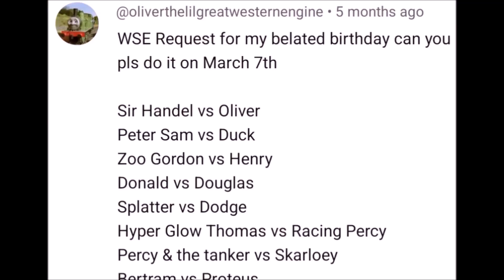BIG EDITION!!! | Thomas and Friends World's Strongest Engine 522!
This was Requested by @oliverthelilgreatwesternengine

Today's line up:

Sir Handel vs Oliver
Peter Sam vs Duck
Zoo Gordon vs Henry
Donald vs Douglas
Splatter vs MYSTERY ENGINE 1
MYSTERY ENGINE 2 vs Racing Percy
Percy & The Tanker vs Skarloey
Bertram vs Proteus